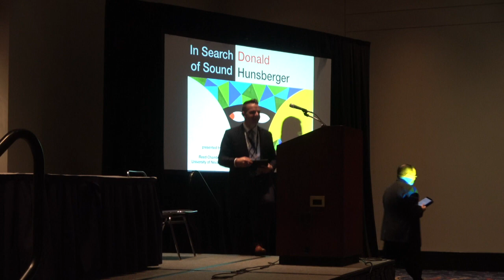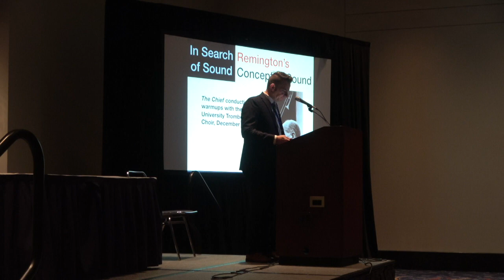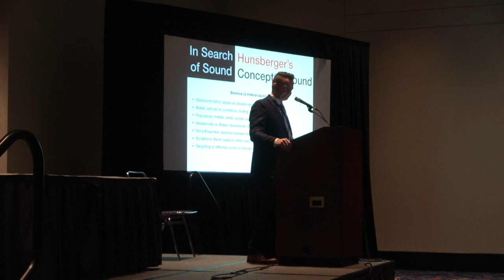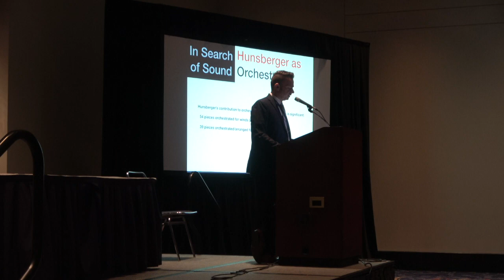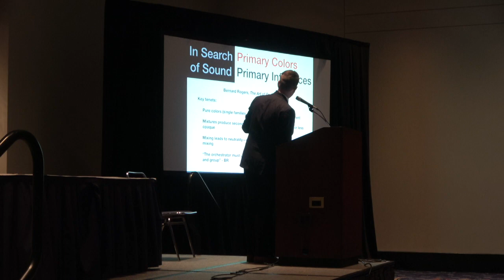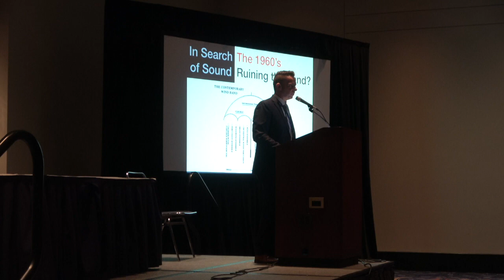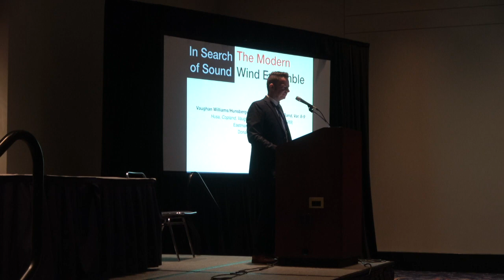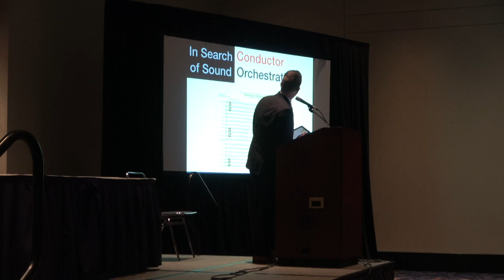In Search of Sound: Donald Hunsberger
Presented by Reed Chamberlin at the 73rd Annual Midwest Band and Orchestral Clinic, 12/20/19, Chicago, IL